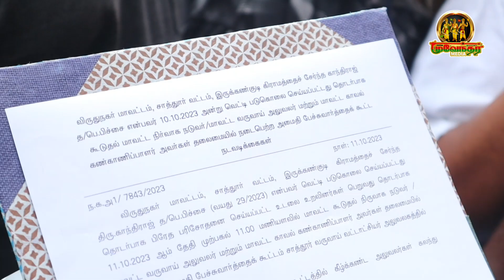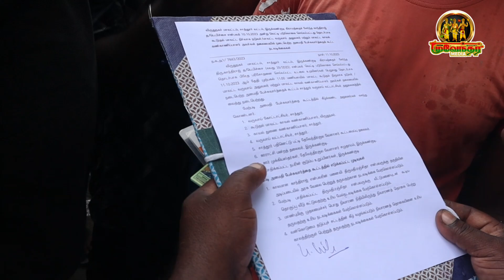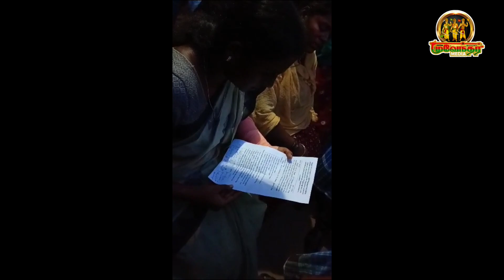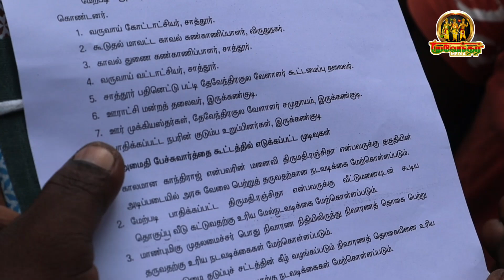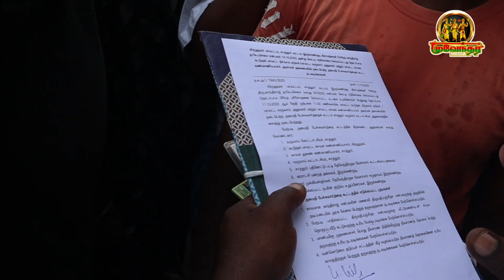இருக்கன்குடி காந்தி ராஜ் குடும்பத்திற்கு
சந்தனபிரியா பசுபதி பாண்டியன் ஆறுதல் கூறினார்